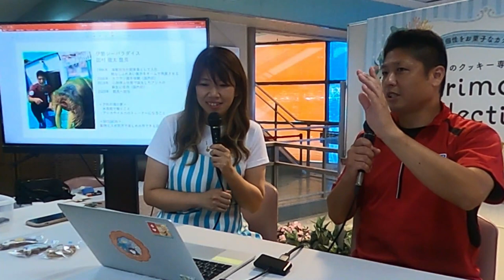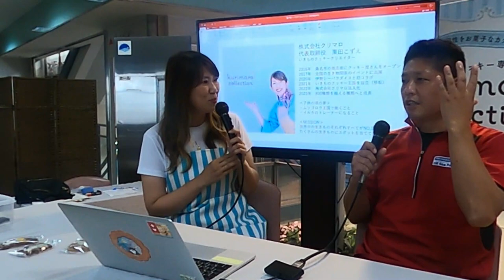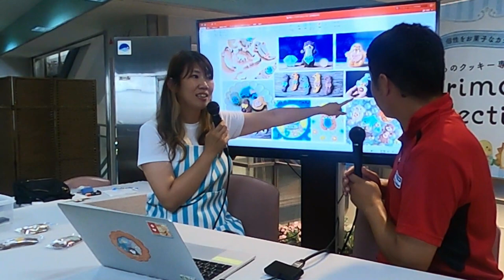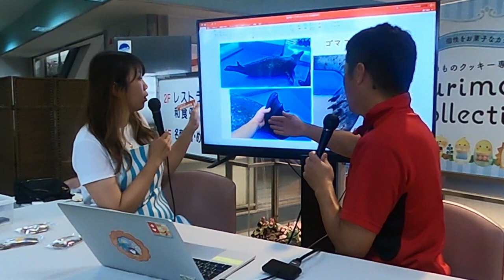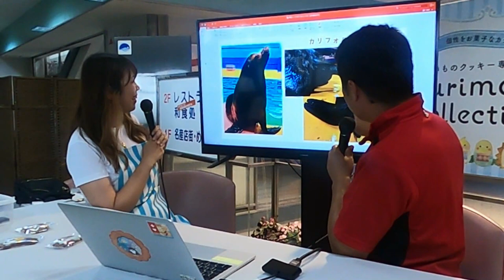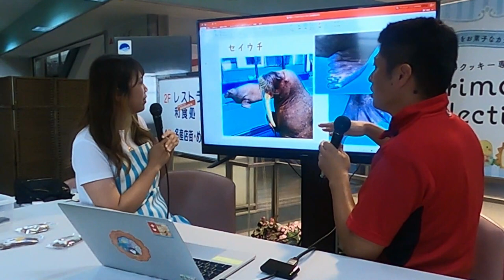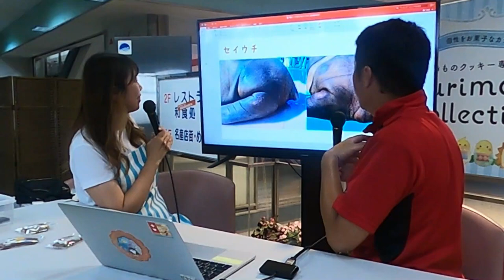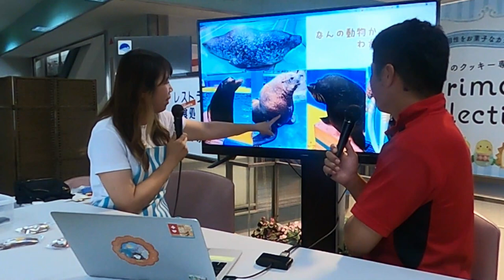【トークLive】第二回！いきものクッキー専門店Kurimaro collectionさんとのコラボトークの様子です(^^)/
2023年8月7日。館長とクリマロさんとでトークショーをさせて頂いた時の様子です！
今回はひれ脚たちの見分け方のお話でした(^^)/

■各リンク
🔵伊勢シーパラダイスチャンネル